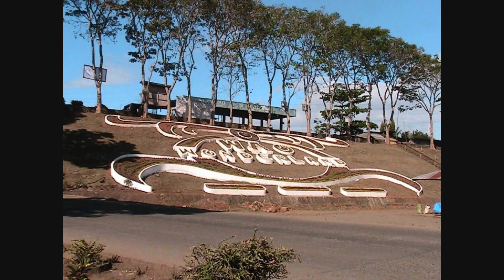ARAW NG WAO PROMO VID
A promotional video of ARAW NG WAO presented by: Office of the Tourism  of Wao, Lanao del Sur.

Narrated by: Mariela Jane Garita
Cridets: Kent Lenard Heyasa & Ramel Carumba